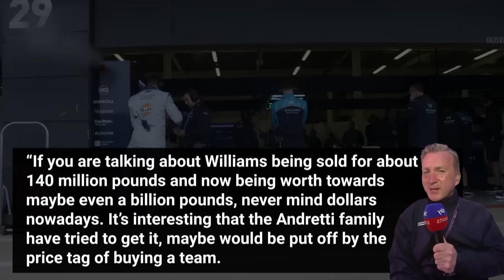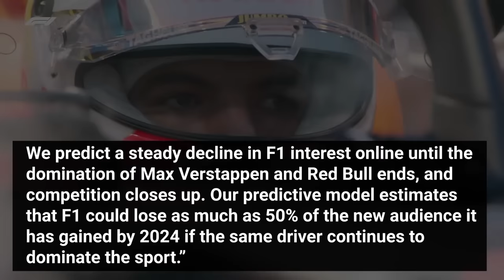SHOCKING NEWS For Mercedes after Toto Wolff Announcement!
Breaking news in the world of Formula 1! Toto Wolff, the renowned owner and team principal of Mercedes F1, is reportedly considering selling his stake in the team, valued at around three billion dollars. This unexpected move could have far-reaching implications for the sport. Join us as we explore the reasons behind Wolff's decision, the potential impact on the team's performance, and the future of Formula 1 in a changing landscape.